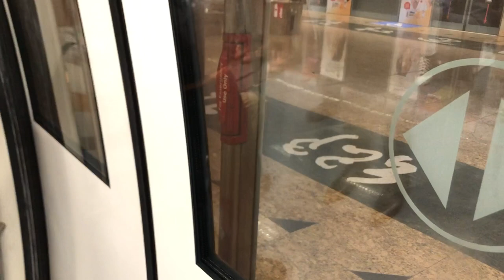SBS Transit Alstom Metropolis C751A 7049/7050 Harbourfront to Clake Quay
Flimed on 21 June 2022, 4:21pm
Train run: 325
Train and model: C751A and Alstom Metropolis
Set: 7049/7050
Carriage: 71049
Stretch: Harbourfront to Clake Quay
Route: Harbourfront to Punggol